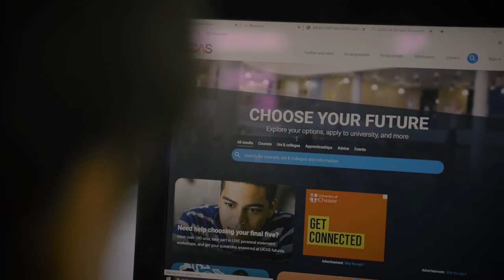Cardinal Heenan Sixth Form Tour